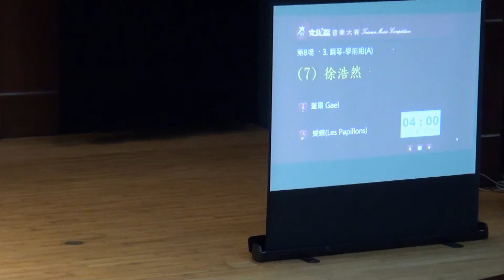蓋爾 - 蝴蝶 (Gael.- Les Papillons.) - 浩然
二隻蝴蝶自蛹幻化而出，悠揚的在空中飛舞、花叢間穿梭…
2016新竹文化盃音樂大賽 學前組 第三名
於 國立新竹教育大學
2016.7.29